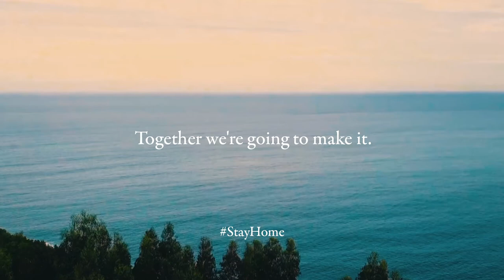Lesson: FAMILIA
It’s time to stay home, but more importantly, it’s time to share your time with those you care most about. The Lesson “Familia” (family) teaches us how this can be more than just the people you Iive with: a whole community fighting for the same goal is also your new-found family.